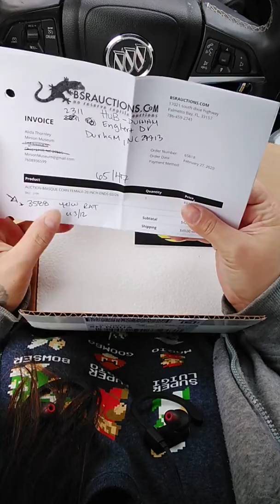Unboxing from BSR auctions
I have ordered several animals from here, but these are the most recent. Always got healthy animals from them. If the world goes back to normal, I'd purchase more. Staff is pretty patient and helpful too, as you can imagine I have been in panic attack mode about everything that's going on.

@MinionMuseum on IG
@theminionmuseum on FB